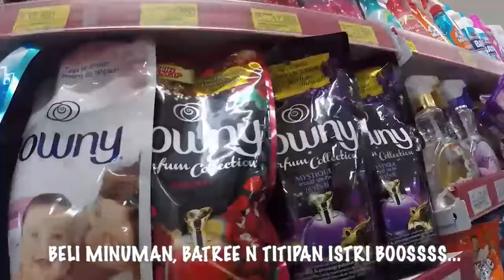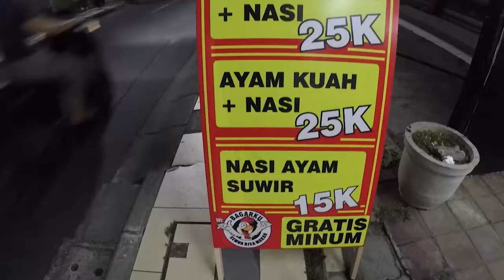NIGHT RIDE & KULINER | GOWES MALAM DAN BERSAMA TIM BANYOL.. SERUUU DAN GOKIL, PERUT KENYANG BROO..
Bike Vlog Kali ini Gowes Malam n wisata Kuliner ( Night Ride ) bersama team banyol. seruu n kocak, jangan lupa subscribe, komen dan share ya guys agar kami bisa menyajikan tontonan yg semakin menarik setiap harinya...